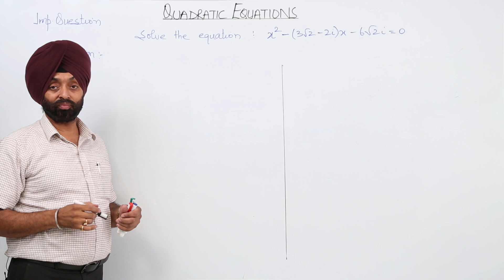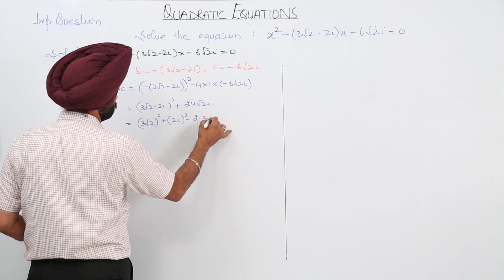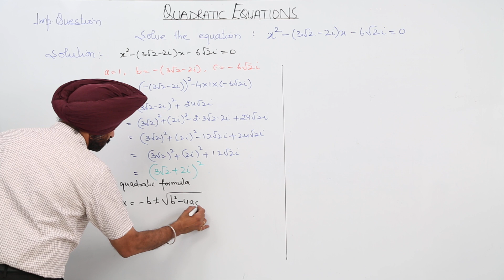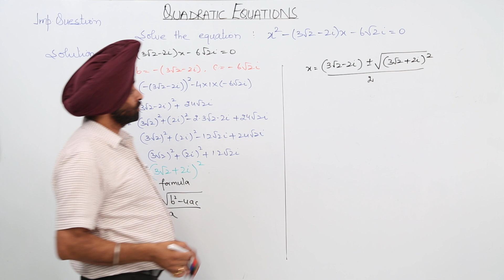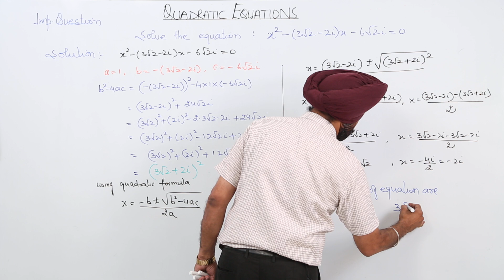MOST VIEWED l CBSE CLASS 11 MATH l COMPLEX NUMBER l Important Question 2 Quadratic Equation l L63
Complex Numbers, CBSE Class 11, chapter 5 have been explained in this bullet course and each and every minute detail has been covered so that students have a thorough understanding and can deal with any question based on this topic.